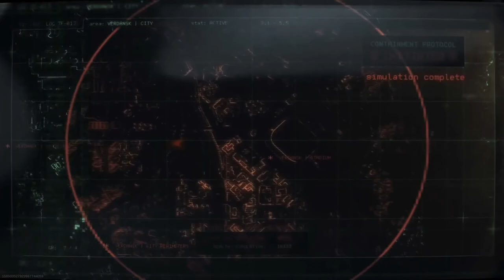Buried is COMING to Warzone! (New Warzone POI Location)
ExplicitPlay x

-Extra Tags-